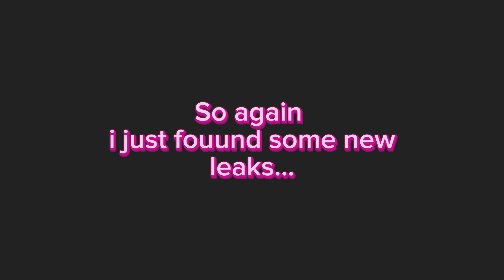Millennial Tree Cookie is Confirmed Next Legendary? | Cookie Run Kingdom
⿻ ✨ ⌕ haiii welcome to my new video !! it's about ... [ next update ] hope you enjoy it!!❤️

ʬʬ ⊹ ࣪ ָ ʬʬ ⊹ ࣪ ָ ʬʬ ⊹ ࣪ ָ ʬʬ ⊹ ࣪ ָ ʬʬ ⊹ ࣪ ָ ʬʬ ⊹ ࣪ ָ⊹ ࣪ ָ ʬʬ ⊹ ࣪ ָ ʬʬ ⊹ ࣪ ָ ʬʬ ⊹ ࣪ ָ ʬʬ ⊹ ࣪ ָ ʬʬ ⊹ ࣪ ָ⊹ ࣪ ָ ʬʬ ⊹ ࣪ ָ

✨ ᯽ tools / app :: capcut
💫 ᯽ song :: crk og ost: A Veil Of Dreams

ʬʬ ⊹ ࣪ ָ ʬʬ ⊹ ࣪ ָ ʬʬ ⊹ ࣪ ָ ʬʬ ⊹ ࣪ ָ ʬʬ ⊹ ࣪ ָ ʬʬ ⊹ ࣪ ָ⊹ ࣪ ָ ʬʬ ⊹ ࣪ ָ ʬʬ ⊹ ࣪ ָ ʬʬ ⊹ ࣪ ָ ʬʬ ⊹ ࣪ ָ ʬʬ

— ,,, tags✨ ,,, ✧✦✧

SEE YAH!✨⭐️